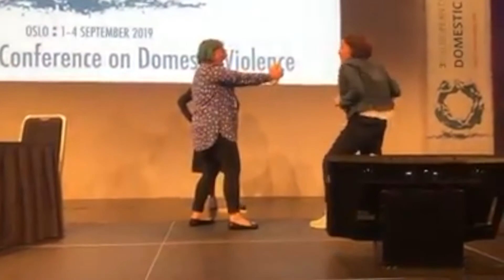Connecting With Our Innate Self-Defense Systems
At the Third European Conference on Domestic Violence (Oslo, 2019), Yehudit explained:

Every animal knows that in order to survive, it has to protect its body, its home, its food, and at some point, its offspring.

And yet, unlike all other mammals, humans have created a system of child-rearing that undermines the innate self-defense systems that we're given.

Empowerment Self Defense training isn't teaching a curriculum.

It's facilitating a process of bringing us back to the skills we were given when we were born.